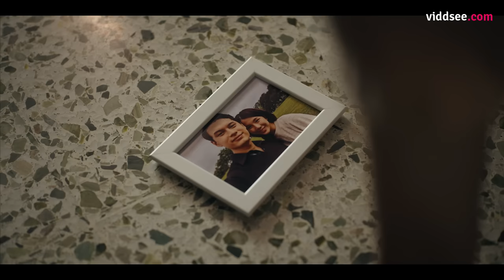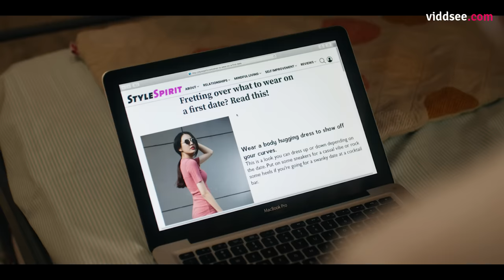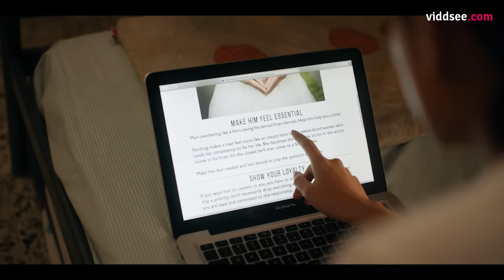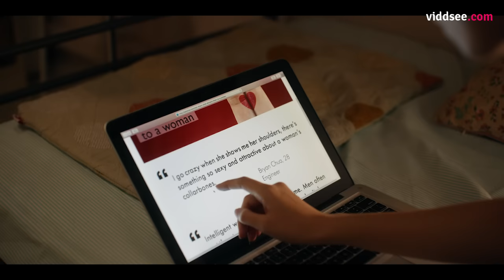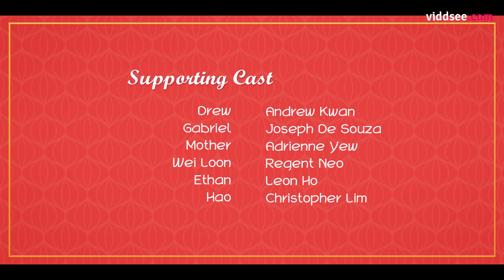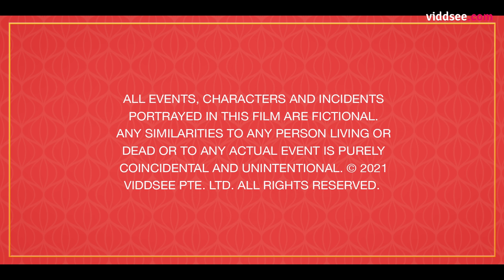Wedding Pig Ep 1: The Pig Rears Her Golden Head // Viddsee Originals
After their mother’s death, a family heirloom appears - a 24-carat golden pig is to be given to the daughter who gets married first. This throws Lea and Debbie at opposite ends as Debbie had closed the chapter of marriage – but when the pig reared its golden head – she has to dig up all her past rejected dates in the battle to win the pig from her sister, Lea, who is close to tying the knot.

Directed by Regent Neo

Starring Kasimir Poh Cieslak, Regina Lim, Estelle Fly

Wedding Pig is a musing of the pain and joys of what it means to be a modern-day woman, the struggle to find your place in different worlds, and at the heart of it all, understanding the intricate and unspoken love languages in families.

This is a story centered around two sisters who constantly fight, make up and fight again. It is both beauty and agony and also my love letter to siblings out there with “weird” relationships.